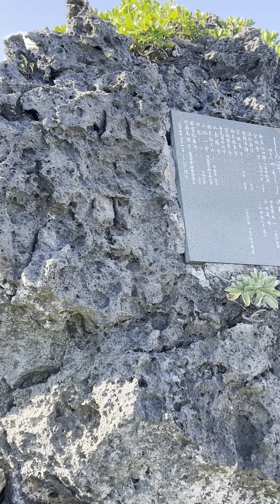しらゆり最後の自決現場でのサーフィン